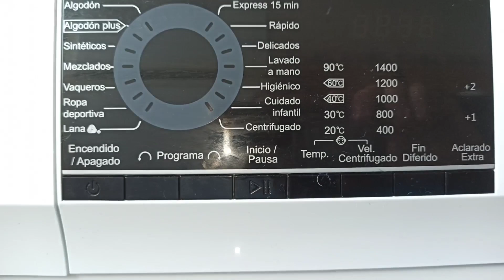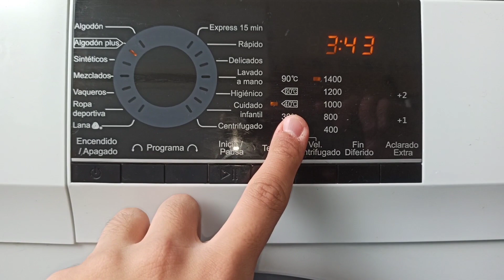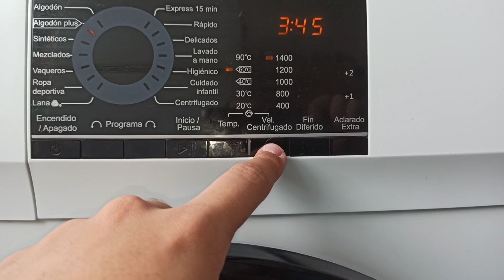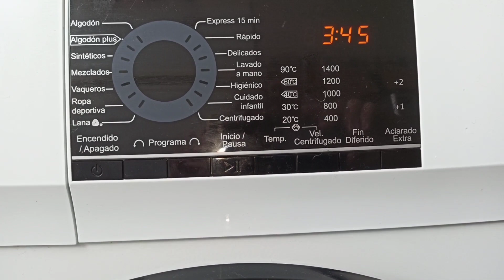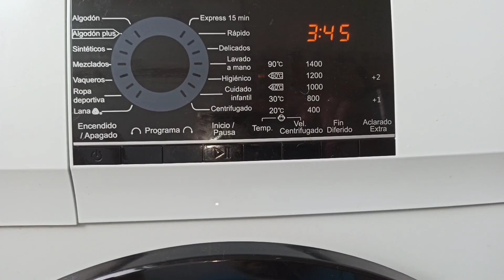Tutorial | Como ahorrar energía, agua y detergente usando la Lavadora Haier Hw100-14829